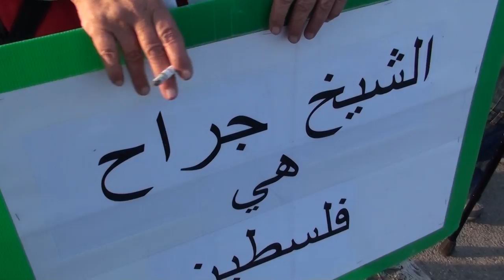Vigil East Jerusalem re Jaffer family 2-2